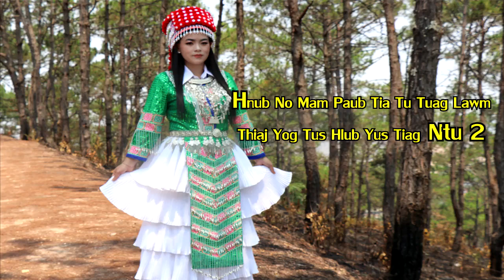Hnub no mam paub tia tu tuag lawm thiaj yog tu hlub tiag part 2 5/8/2020